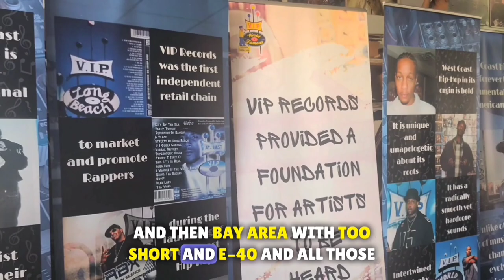Kelvin Anderson On Too Short / E-40 / Bay Area Rap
Kelvin Anderson On Too Short, E-40 and Bay Area Rap.